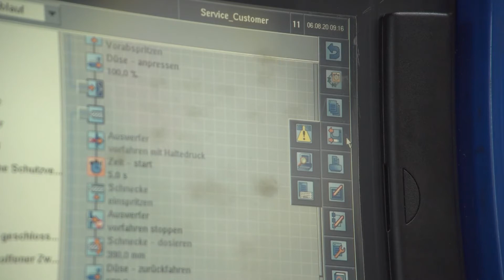Regionale Berufsbilder: Kunststofftechniker:in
Kunststofftechniker:innen sind für den gesamten Fertigungsablauf in der Kunststoffwaren-Produktion zuständig und planen die Produktionsabläufe. Sie sorgen für die Vorbereitung der Rohmaterialien und steuern und überwachen die Maschinen, in denen die Bestandteile und Zutaten der benötigten Kunststoffmasse vermischt und vorgeformt werden. Sie kontrollieren die Beschaffenheit der Kunststoffmasse und stellen durch verschiedene Messmethoden fest, ob alle geforderten Eigenschaften eingehalten sind. In der Fertigung der Produkte sind die Kunststofftechniker:innen für die Vorbereitung und die genaue Einstellung der Maschinen und Anlagen sowie für den geordneten Produktionsablauf verantwortlich. Sie kontrollieren und überwachen den Fertigungsablauf, überprüfen regelmäßig die Qualität der Produkte und greifen notfalls korrigierend ein. Weiters sind die Kunststofftechniker:innen für die Wartung und Instandhaltung der Maschinen sowie der Werkzeuge und Formen zuständig. Eine wichtige Aufgabe haben sie im Qualitätsmanagement (Überprüfung der Fertigteile auf vorgegebene Anforderungen und Normen) und im Umweltschutz (z.B. Rückführung von Reststoffen und Kunststoffabfällen in den Produktionsprozess). Kunststofftechniker:innen sind auch mit dem Kostenmanagement und der Fertigungslogistik vertraut und wirken daher an der Planung der Produktionsabläufe mit.

Kunststofftechniker:innen stellen Kunststoffartikel, Halbfabrikate und Bauteile her. Die Palette der Produkte reicht dabei z. B. von Rohren, Folien, Schläuchen und diversen Kunststoffverpackungen über Kunststoffteile für Bauzwecke, Geräte- und Maschinenteile (z. B. Gehäuse, Zahnräder, Scheiben), Einrichtungsgegenstände (z. B. Sanitärartikel) bis hin zu Bauteilen für Fahrzeuge und Flugzeuge. Sie bedienen, steuern und programmieren verschiedene häufig computergesteuerte Produktionsanlagen (z. B. Spritzgussanlagen), wenden aber auch mechanische Verfahren wie z. B. Sägen, Bohren, Schneiden, Kleben, Löten oder Härten an. Kunststofftechniker:innen arbeiten in Werkstätten und Werkhallen von Betrieben der Kunststoffverarbeitung im Team mit Berufskolleg:innen und verschiedenen Fach- und Hilfskräften.